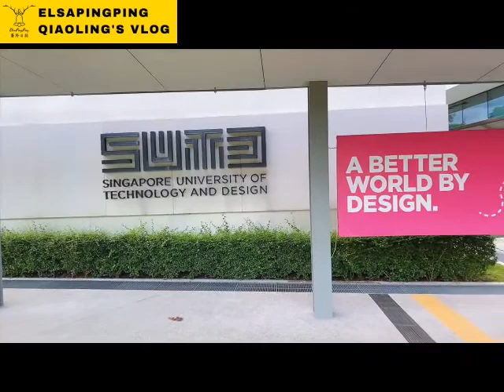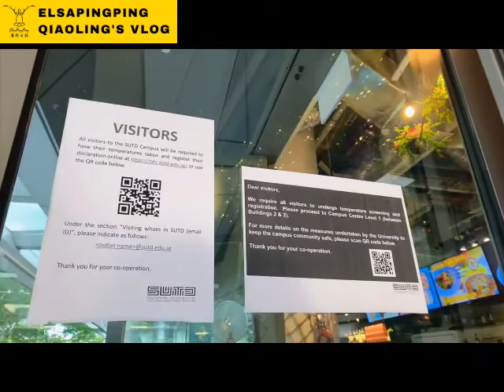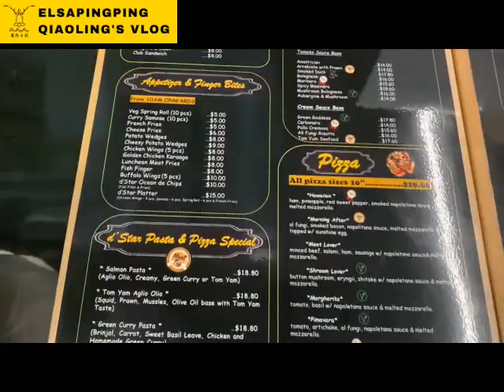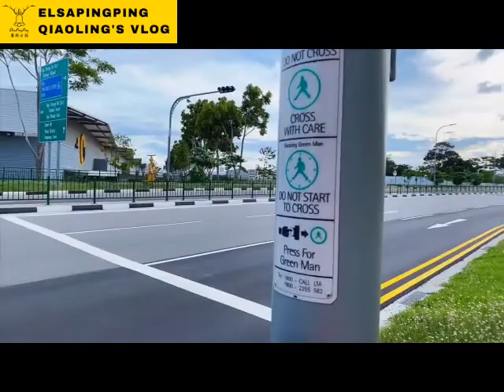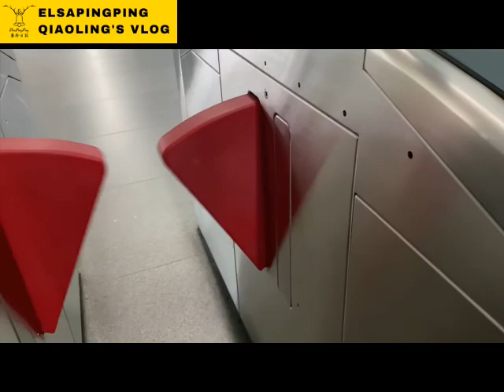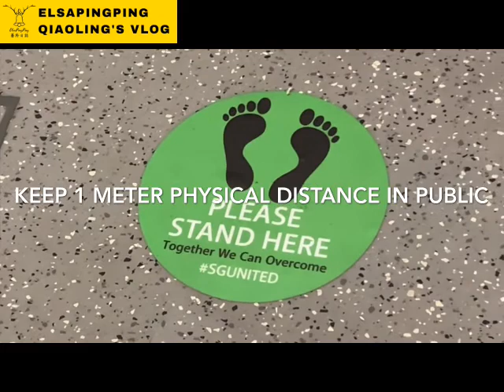新加坡科技設計大學美食SUTD Student's favorite restaurant D'Star Bistro【ElsaPingPing蕎羚日誌】COVID-19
SUTD新加坡科技設計大學
Location地址： 8 Somapah Rd, Singapore 487372
d'Star Bistro 2019學生最愛餐廳之一
2019 SUTD Student's favorite restaurant
Location地址： 8 Somapah Rd, #01-102 SUTD, Singapore 487372
Opens Time：11:00AM - 08:00PM 平日早上11點到晚上8點
Saturday： 01:00PM - 07:30PM      週六下午1點到晚上7點30分
Sunday： OFF 週日休息

one for one app  Changi Rewards
Download下載：